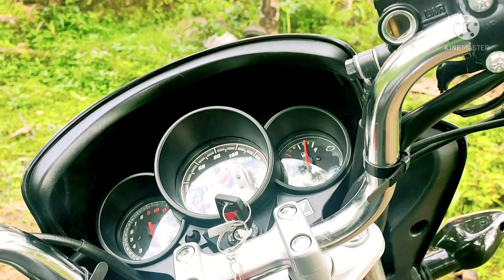NEW UNICORN 160 2021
HONDA UNICORN 2021 (BLACK) WITH ALL FEATURES